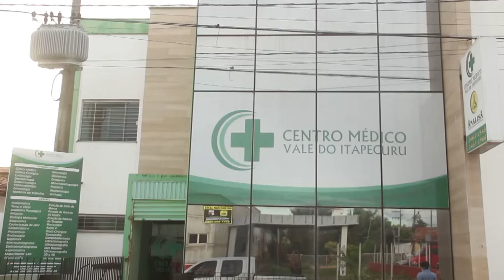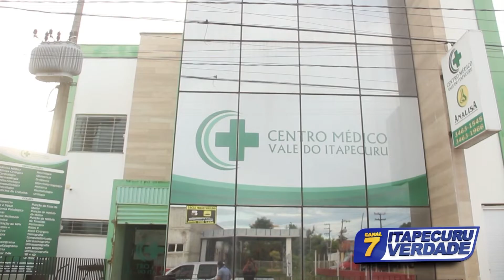Conheça os tipos de teste para COVID-19